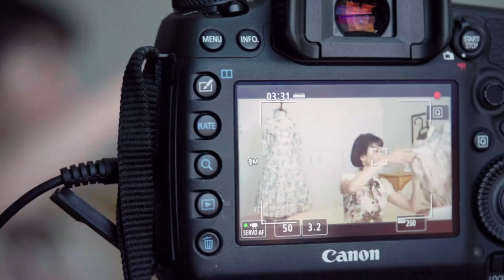9th Thesis Showcase trailer 2019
September 26-28, 2019; SVA Theatre - 333 W. 23rd Street, NYC
SVA's MFA Social Documentary Film celebrates our class of 2019 with our 9th Annual Thesis Showcase. This screening series is a preview of documentary shorts and features in-progress, the work of our 2019 graduates. Featuring the films of Esfandiar Aban, Xin Fang, Kate Fisher, Olivia Garzon, Yuxing Guo, Padcha Ithijarukul, Chenyu Kou, Yuting Lei, Yunhong Pu, Naijie Wang, and Yang Yang.

Filmmakers will be present, and Q&As will follow each screening.
All screenings and events are FREE and open to the public. Bring a Friend!

Trailer edited by Craig Lowy.